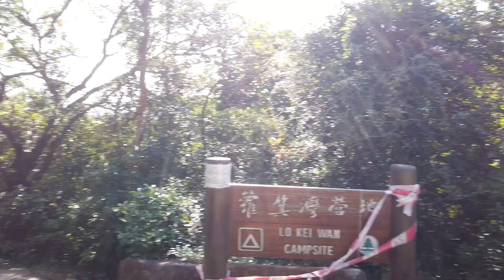跑暈全香港-大嶼山區環跑63Km part32